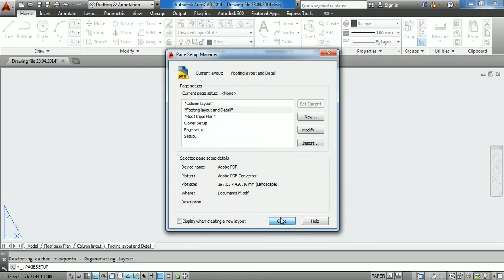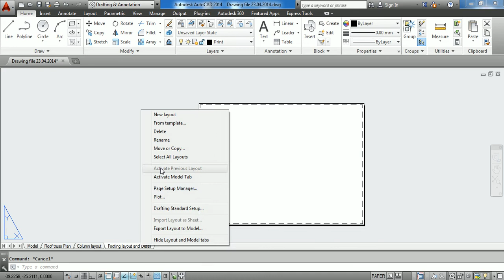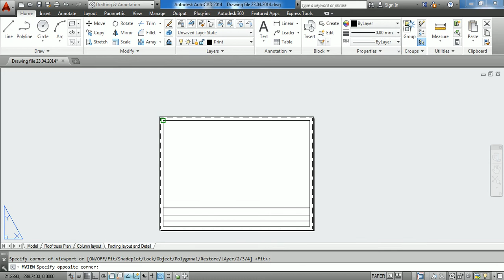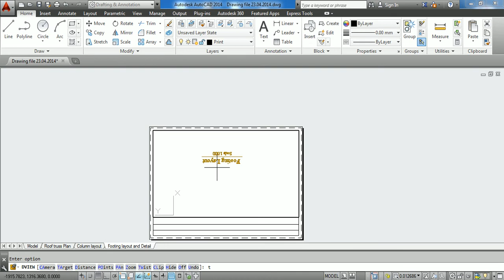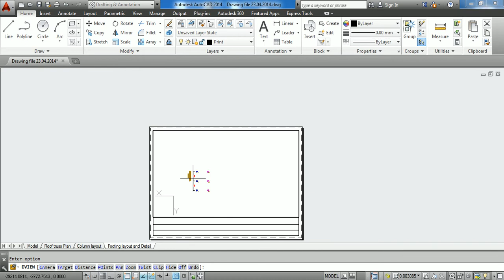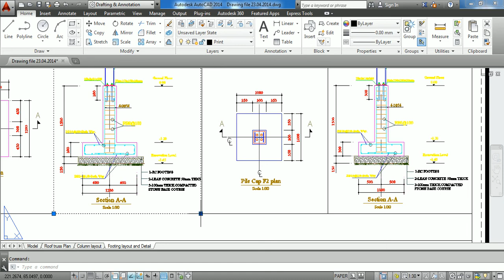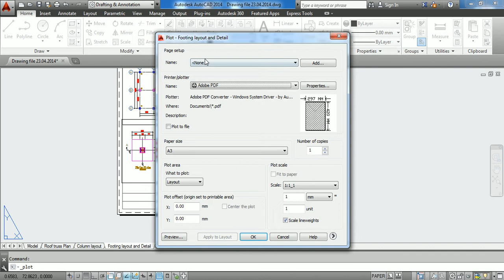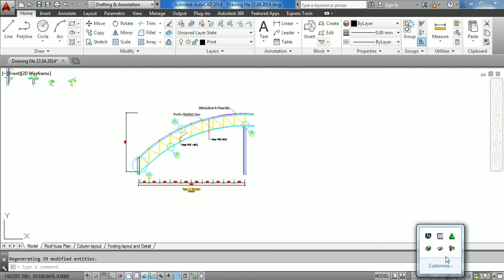AutoCAD-Create Page Setup, Rotate View in Viewport (layout plan) and Plot